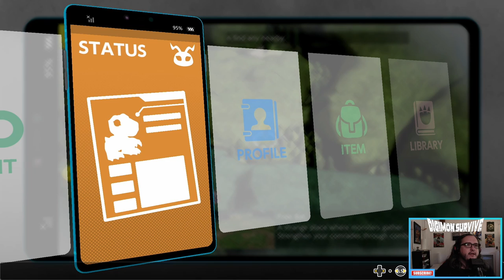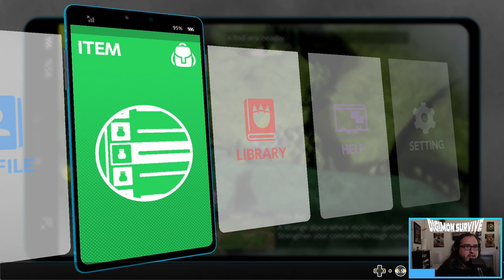Learning A Little About The World in Digimon Survive [9]